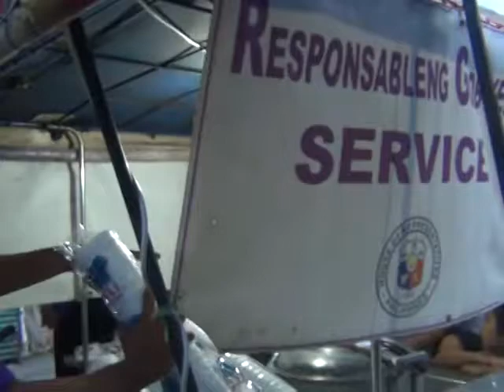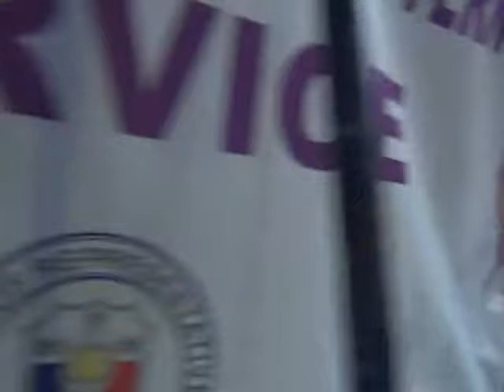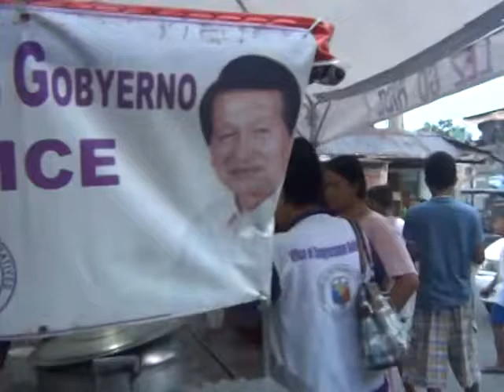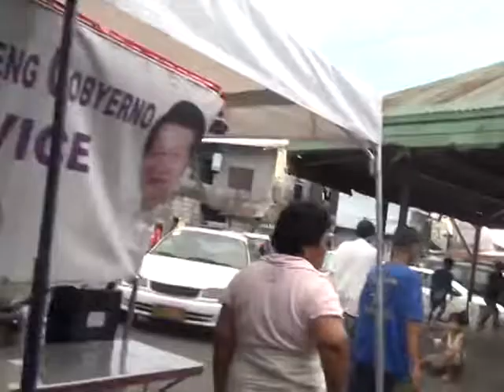Roilo Golez visit & palugaw, fire victims, Rotonda, Culdesac, Sun Valley 10 Nov 2012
For the third time, Roilo Golez visited the fire victims of Rotonda, Culdesac, Sun Valley where around 61 homes were destroyed by a big fire last Thursday. Golez, a navy-trained firefighter, was among the first to arrive during the fire to help boost the morale of the local folks. Golez also brought with his his palugaw on wheels team for the folks who are still having a hard time cooking because they had no place and equipment for cooking.